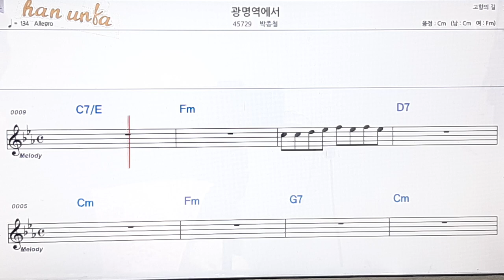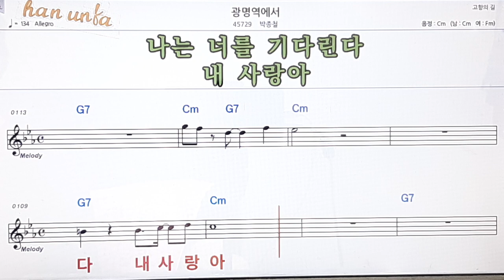광명역 에서/박종철👍노래 반주, 코드 악보,가라오케💋Karaoke*Sheet Music*Chord*MR